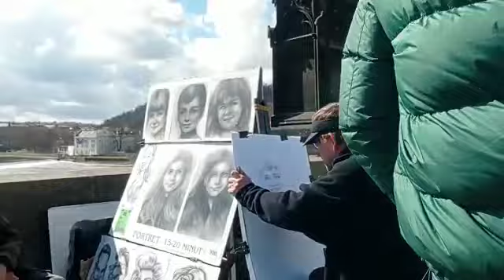Карлов мост. Прага